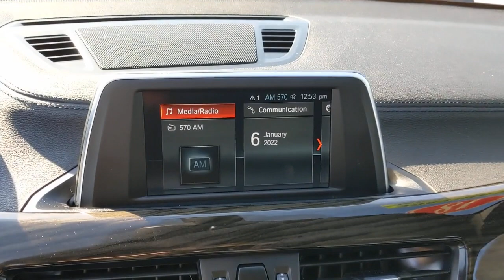2018 BMW X2 Orange County, Garden Grove, Westminster, Santa Ana, Anaheim, CA PF72824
Blue Metallic Used 2018 BMW X2 available in Garden Grove, California at Toyota Place. Servicing the Orange County, Garden Grove, Westminster, Santa Ana, Anaheim, CA area.

Toyota Place
9670 Trask Ave

X2 Clean CARFAX. Blue Metallic Priced below KBB Fair Purchase Price! 21/31 City/Highway MPGCall today and ask for our Sales Managers. ALL ADVERTISED PRICES EXCLUDE GOVERNMENT FEES AND TAXES, ANY FINANCE CHARGES, ANY DEALER DOCUMENT PROCESSING CHARGE, ANY ELECTRONIC FILING CHARGE, AND ANY EMISSION TESTING CHARGE.